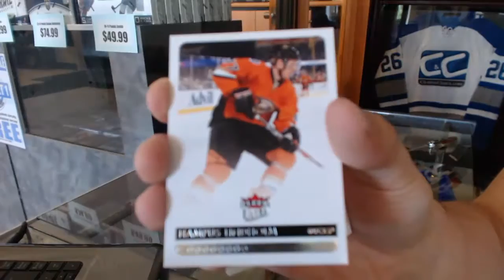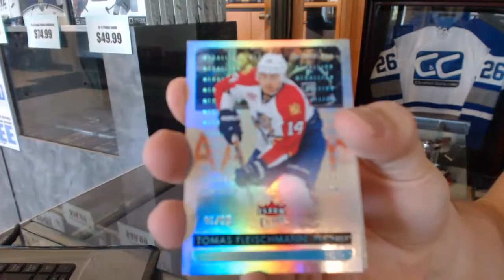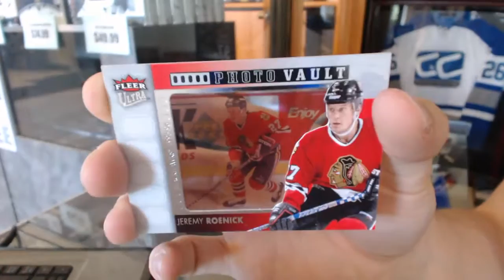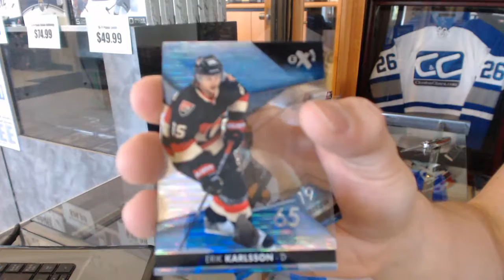Schurlibua's 14-15 Upper Deck Fleer Ultra Hockey Box Break